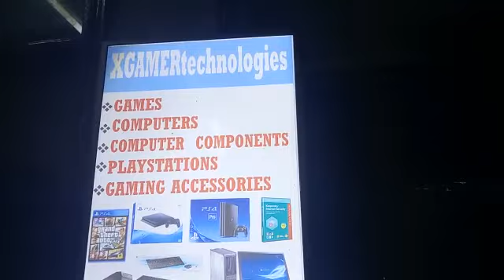BEST OF COMPUTER CASINGS IN KENYA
Hello gamers we sale a variety of computer casings which are at affordable price and quality is top notch